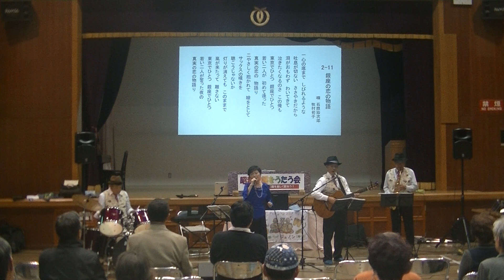昭和歌謡バンドジュノン寿音 昭和歌謡をうたう会NO.3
令和元年年10月19日に潮来市牛堀公民館にて開催された「昭和歌謡をうたう会」収録VTR。
◆昭和歌謡バンドジュノン☛アルトサックス・ギター・ドラム・ヴォーカル四人組。
君といつまでも・二人の世界・つぐない・北空港・東京ナイトクラブ・ベサメムーチョ・天城越え